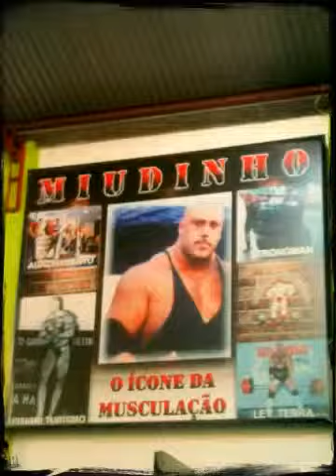The Mecca (Created